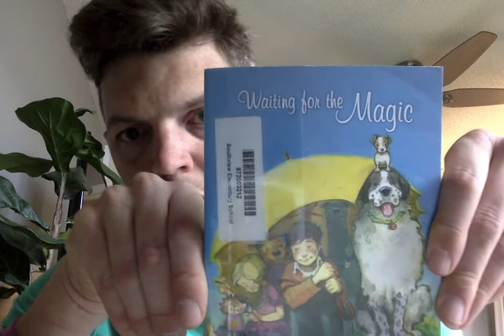Read Aloud - Waiting for the Magic (Chapter 1)